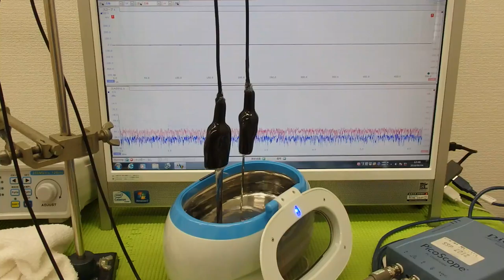超音波の音圧測定解析システム ultrasonic-labo